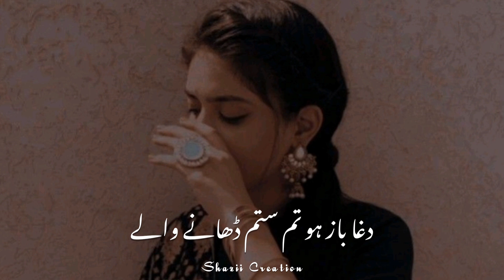Nusrat whatsapp status | nfak status | Nusrat Fateh Ali Khan status